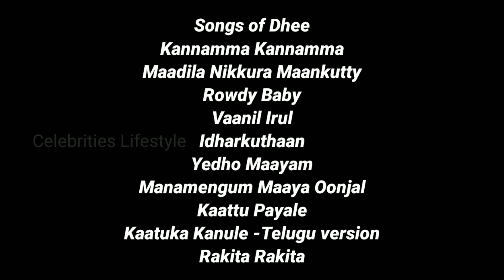Singer Dhee playback singer Interesting Facts ❤️ // Santhosh Narayanan // Celebrities Lifestyle